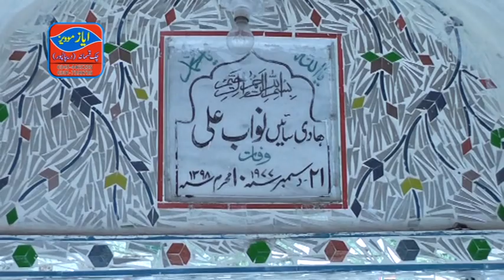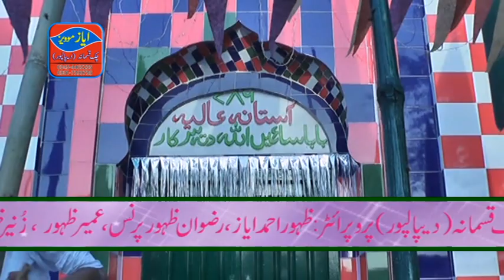Farakh Fate Alikhan..Roz Alast Sadiyoon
Uras Mubarak Hazrat Sain Allah Ditta Sarkar 29-4/L Okara